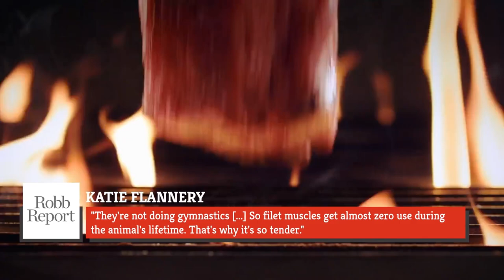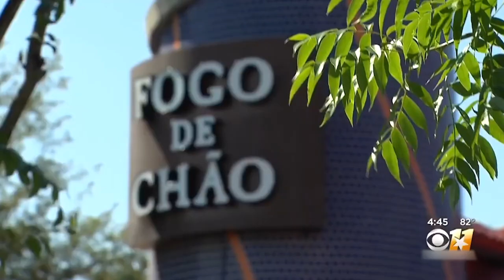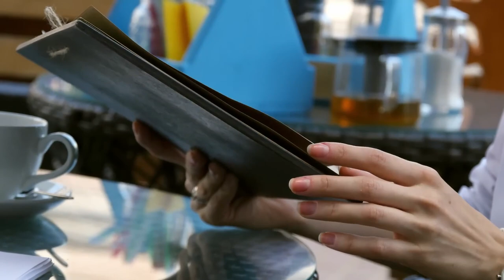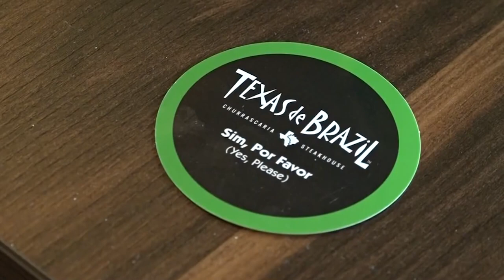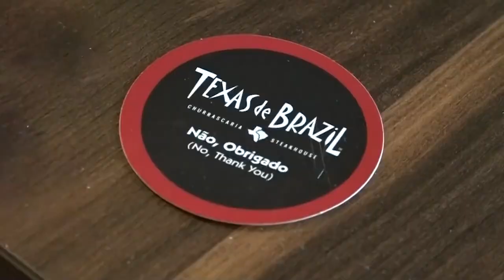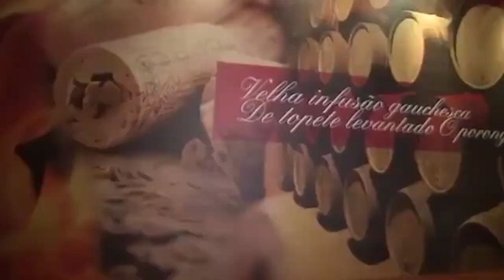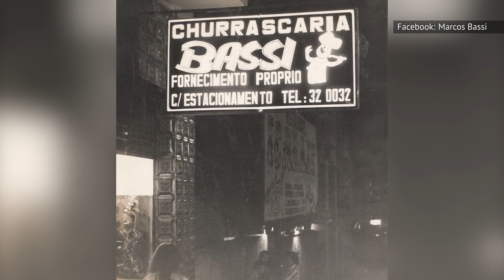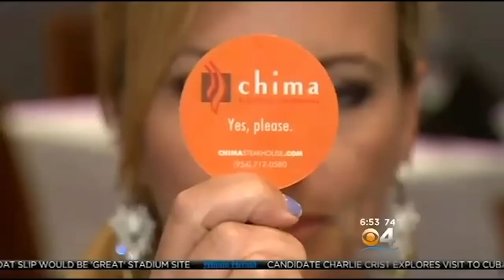Brazilian Steakhouse Marathon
Looking for the best steak in the world? That's a daunting task — but you might just find it in beautiful Brazil. Can't make it to South America? Thankfully, Brazil has probably already come to you. This marathon has everything you need to know before visiting your local Texas de Brazil or Fogo de Chão.

The Truth About Brazilian Steakhouses | 0:00
What You Should And Shouldn't Be Eating At Brazilian Steakhouses | 6:33
The Truth About Brazilian Steakhouse Chain Fogo De Chao | 17:24
Brazilian Steakhouse Secrets You'll Wish You Knew Sooner | 28:15
The Untold Truth of Texas De Brazil Brazilian Steakhouse | 35:27
The Absolute Best Brazilian Steakhouses In The U.S. | 47:56
Brazilian Steakhouse Meats Explained | 59:51
What You Don't Know About Chima Brazilian Steakhouse | 1:10:45